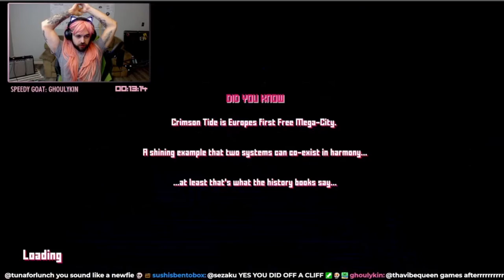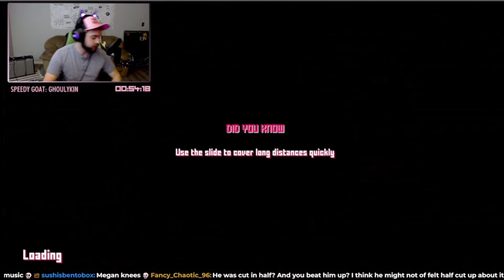Tuna Plays Project DownFall Part 1 *FLASH WARNING*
TunaForLunch livestream. Two hours of footage cut down to an hour of gameplay!